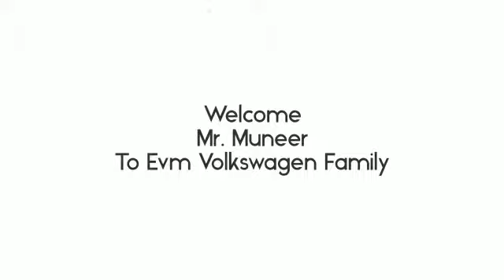TaigunDelivery Mr. Muneer